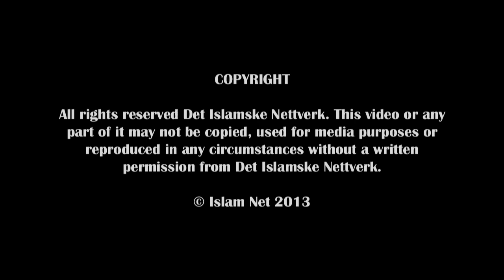Da'wah Boot Camp - Part 2 | Yusha Evans | 25-26 Jan | Oslo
Mer info Da'wah er en obligasjon for oss muslimer i Norge, men det er mange av oss som ikke vet hvordan vi skal gi da'wah. Yusha Evans er ekspert på dette feltet og holder del to av et todagers kurs kalt Da'wah Boot Camp - Part 2, som vil styrke deg mentalt, øke din iman, og lære deg de nødvendige ferdighetene for å gjøre da'wah hvor som helst og når som helst, inshaAllah.